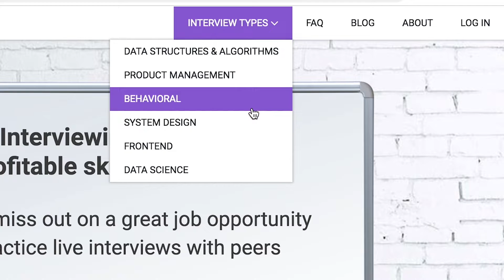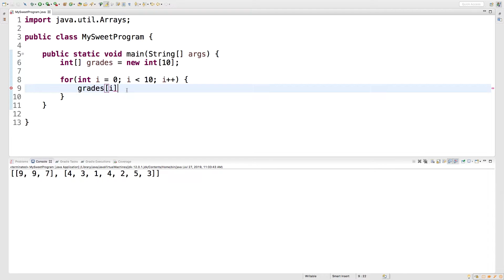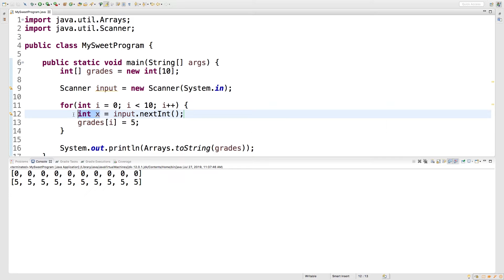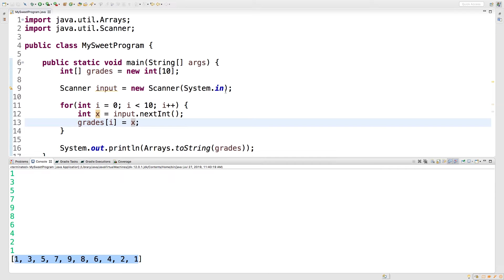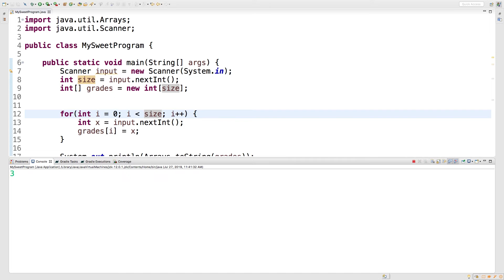Java Programming Tutorial 36 - Array Values from Input with for Loop